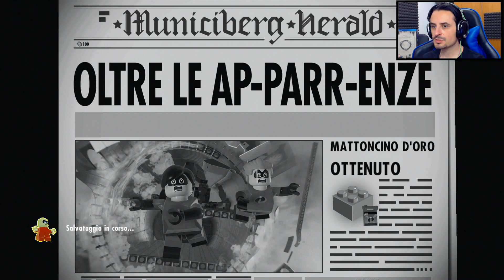SINDROME ALLE CORDE - LEGO GLI INCREDIBILI #11 ◥██◤ PS4 Pro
TUTTI GLI EP. DI LEGO GLI INCREDIBILI
ACQUISTA LEGO GLI INCREDIBILI QUI

Warner Bros. Interactive Entertainment, TT Games, The LEGO Group, Disney e Pixar ufficializzano oggi LEGO Gli Incredibili, un nuovo videogioco sviluppato dai responsabili storici dei titoli LEGO, la software house TT Games, dedicato a Gli Incredibili e a Gli Incredibili 2, nuovo capitolo incentrato sulla famiglia di supereroi